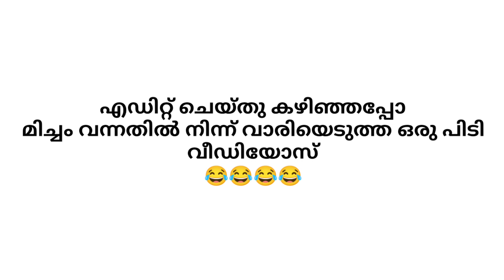Bloopers | Making of 😂Thettali😂